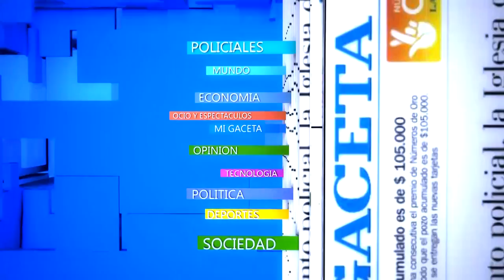Así le ganó Central a Independiente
Central Norte venció por 2-0 a Independiente de Hipólito Yrigoyen